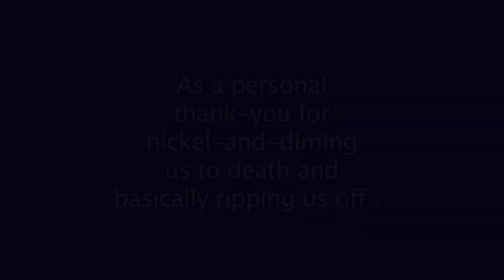Shame On You Delta!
This video is a result of being jacked around by ticket agents and gate grunts. Everything from confiscating a computer bag that was within size regulation, being charged excessively for checking bags, and even more so for having to change flights, as well as assistance on the phone. They set the precedent for passenger abuse, and don't forget, they are also inconsiderate of our traveling military personnell. If you don't believe me, just check the airline's Facebook pages. Oh... this was just finished about the same time the Delta dopes lost the dog.